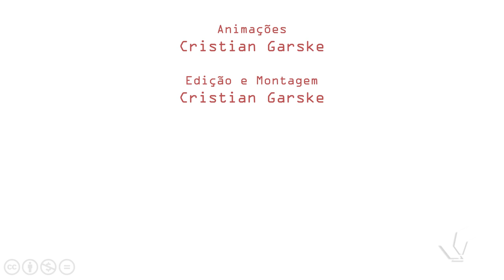Aula Leve - Etapa 1 - Leitura Panorâmica